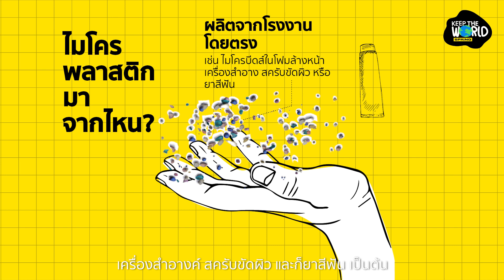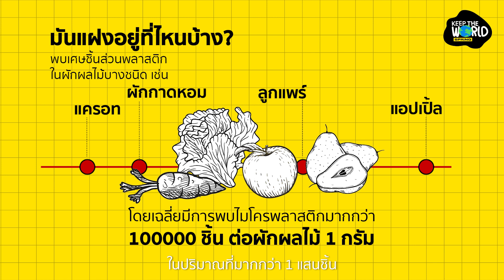ไมโครพลาสติก คืออะไร? ภัยร้ายล่องหนที่กำลังทำร้ายมนุษย์และสิ่งแวดล้อม | KEEP THE WORLD | SPRiNG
รู้จัก ไมโครพลาสติก คืออะไร? อยู่ใกล้ตัวเรามากแค่ไหนและส่งผลกระทบต่อสิ่งแวดล้อมและมนุษย์มากไหมนะ?
เพราะทุกวัน มนุษย์เราบริโภคอาหารอยู่เป็นประจำ แต่รู้หรือไม่ว่า อาหารที่เราทานเข้าไปทุกมื้อนั้นอาจไม่ได้ปลอดภัยอย่างที่คุณคิด พลาสติกไม่ได้เป็นเพียงแค่บรรจุภัณฑ์ที่เราใช้บรรจุอาหารอีกต่อไป แต่เราทุกคนกำลังบริโภคมันเข้าร่างกายไปอย่างไม่รู้ตัว งั้นมาดูกันไหมว่ามันอันตรายอย่างไร